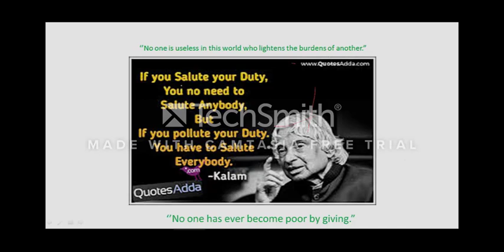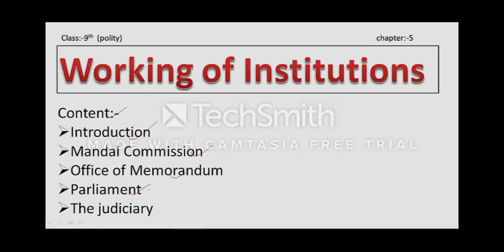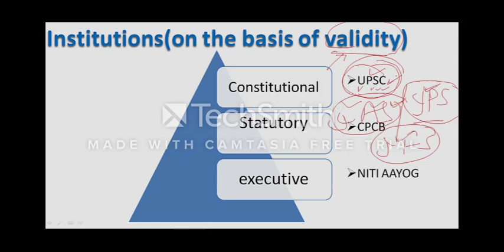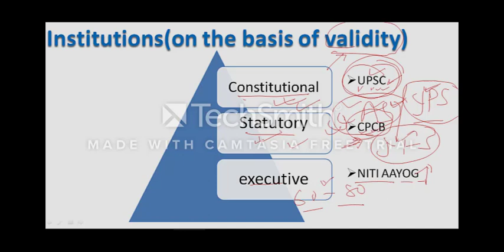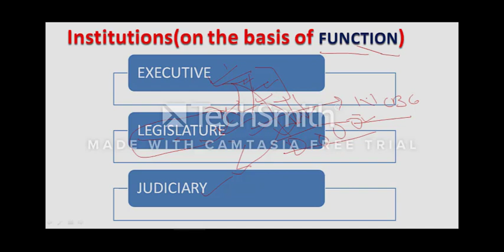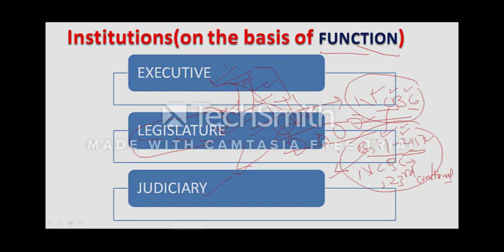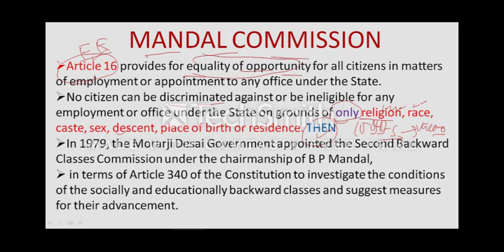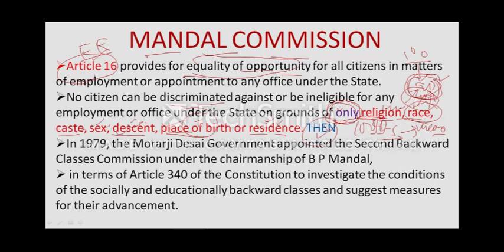PART 1 FOR CBSE CLASS 9TH POLITY CHAPTER 5 WORKING OF INSTITUTIONS/UPSC/IAS/SSC/OTHER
HI ,I AM SHABBIR ALAM
    WELCOME TO DAFFODILS CLASSES ,EDUCATION IS PRICELESS ,BE HAPPY SHARE AND HELP EACH OTHER